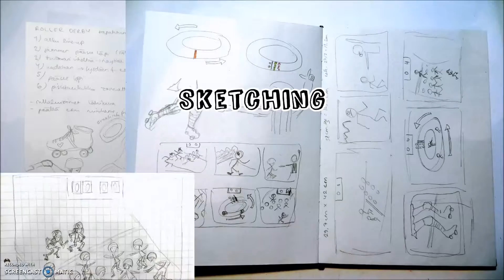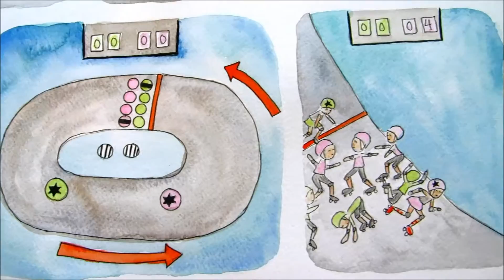Roller Derby Match || Watercolor and Ink Illustration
Watercolor speed painting illustration of Roller Derby.

What happens in a Roller Derby match, illustrated by a series of pictures in watercolor and ink. This painting was a pre-assignment for my graphic design degree application. The assignment was to make a series of pictures about what happens in a roller derby game in the medium of your choice. The way I interpreted the assignment was that it should look like a comic strip, but without text, and the instead of telling a funny incident from a game, it should illustrate the events of the game to someone who doesn't know what roller derby is.

What happens in each frame:
1) Line-up in the beginning of a jam
2) First jammer gets through the blockers
3) Referee points at the lead jammer
4) Just a pointless close-up frame (I wanted to paint cute roller skates)
5) Jammers race around the track
6) Pink team's jammer gets through the pack and scores 4 points for her team

Materials used:
- watercolor paper, A3 size
- graphite transfer paper
- watercolors
- watercolor pencils
- black marker
- black acrylic ink

Blog post - How to Transfer Your Sketch to Your Painting Surface

MUSIC
• Sound Off by Jingle Punks
• Highway Danger by Silent Partner
• Grassy Hill by Huma-Huma

• Portfoliobox - Make an online portfolio and get 10 more free images